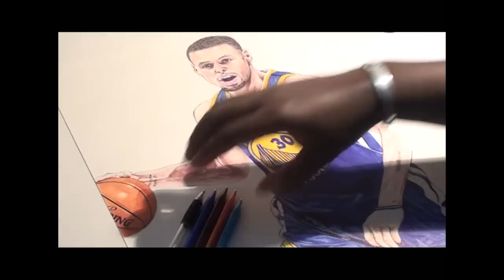Stephen Curry Pen Drawing - Warriors - DeMoose Art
Ballpoint pen drawing of Stephen Curry of Golden State Warriors. 3, 3, 3, 3, and more 3s is all I be seeing when watching this guy play Basketball. I love watching Stephen Curry work his game, man has got mad talent and skill. Best shooter in the game and my NBA MVP. Therefore how could I not draw him. Please share and comment.

Wardell Stephen "Steph" Curry II (born March 14, 1988) is an American professional basketball player who plays for the Golden State Warriors of the National Basketball Association (NBA). Listed at 6 ft 3 in (1.91 m) tall and weighing 190 lb (86 kg), Curry plays the point guard position.